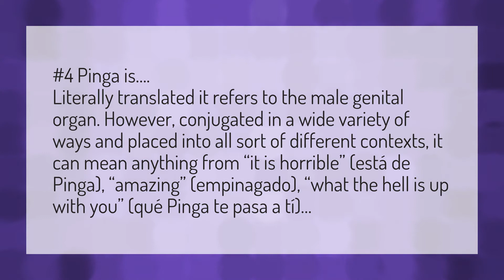What does Pinga mean in Cuba?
Papi Mean • What does Pinga mean in Cuba?